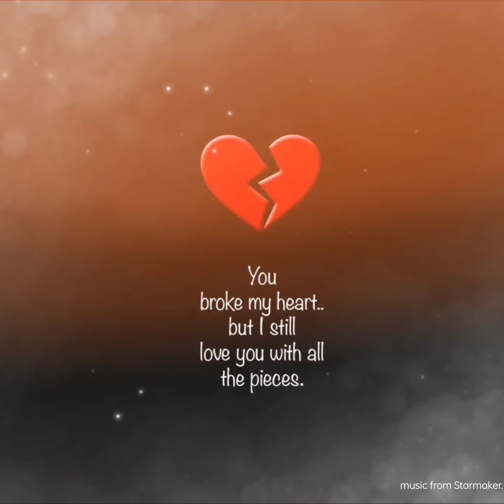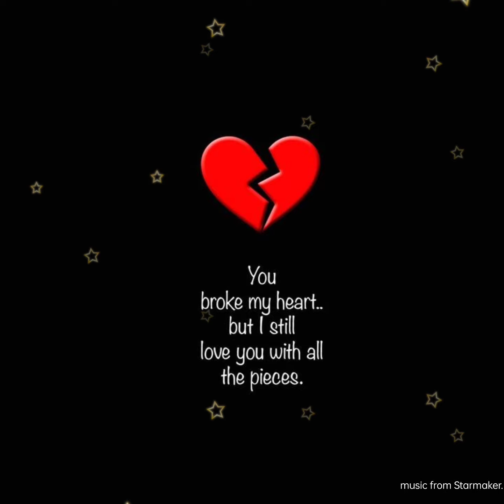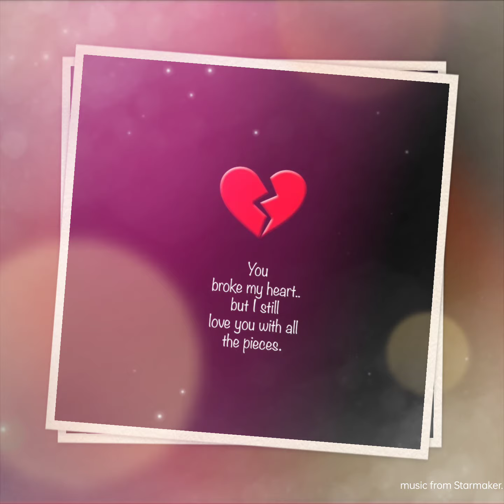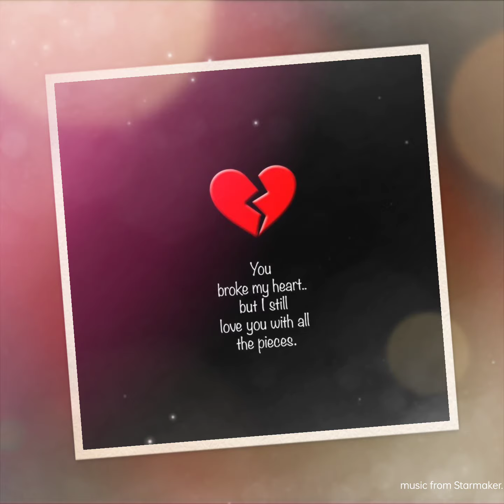Kichhi luha jharithila khusire Odia cover song. USE HEADPHONES 🎧.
it's a cover version, only for entertainment. In this video music is taken from Starmaker application , image taken from Pinterest application and edit in Kinemaster. Please use earphones/headphones for better sound quality and listen till end. Cover by Rashmi Ranjan.